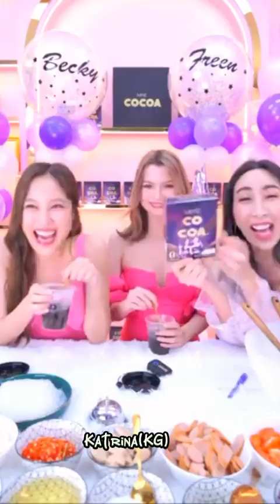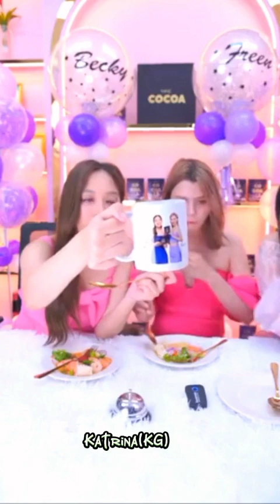FreenBecky X Mi-ne CoCoA Live cut (MMSUB)